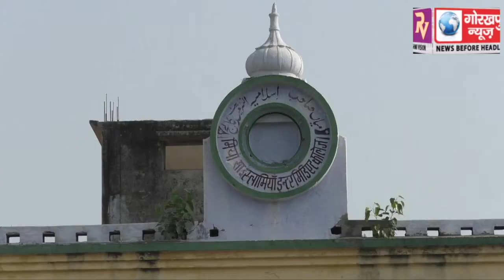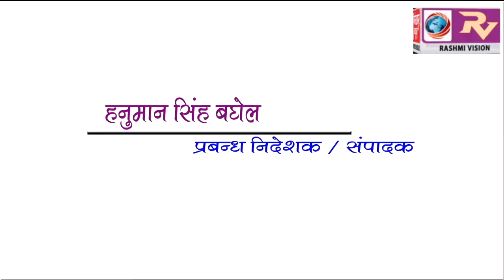GORAKHPUR NEWS 29-04-2018